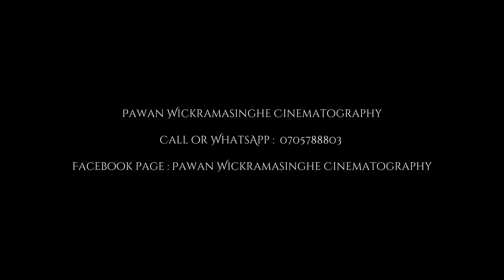Kanchana Anuradhi live performance | Tissa on Fire Lake Side Party 2023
When Kanchana Anuradhi  performs live, time stands still, and the world becomes a harmonious place filled with her melodic enchantment. Tissa On Fire Lake Side Youth Party 2023